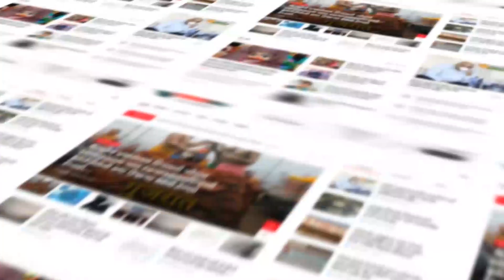પાકિસ્તાનના વિદેશ મંત્રીનો બોરસદમાં ભાજપ દ્વારા ઉગ્ર વિરોધ પ્રદર્શન